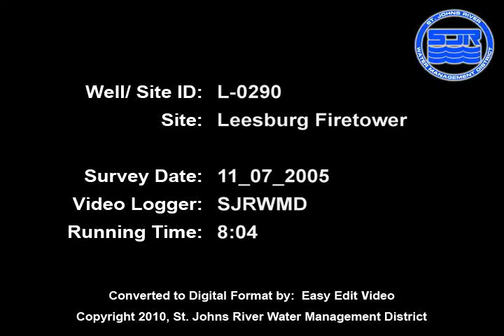L 0290 11 07 2005